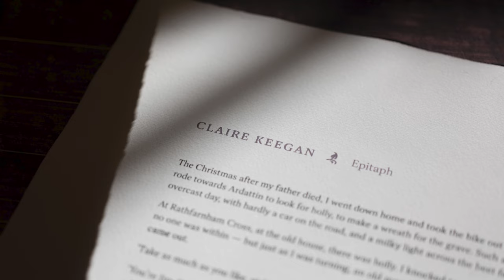Short Stories in Print (short)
To celebrate its 25th anniversary, the National Print Museum commissioned Short Stories in Print, A limited-edition collection of unpublished work by some of Ireland’s leading writers. The project will launch on 21 October 2022.

Six household names and internationally renowned, prizewinning Irish writers Sebastian Barry, Roddy Doyle, Anne Enright, Christine Dwyer Hickey, Claire Keegan and Colm Tóibín, in response to an invitation from the National Print Museum, have written original, unique pieces. These beautiful and handsomely printed broadsides by master printer Seán Sills are now available as a signed, limited-edition portfolio of work.